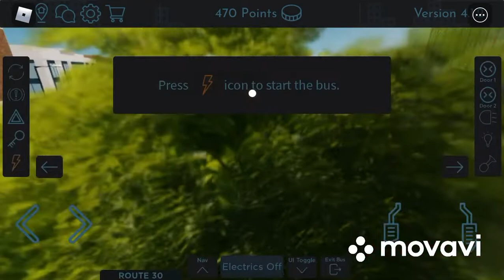Going Green! | Canterbury V4.1 | Route 30 | Cityred Optare Metrocity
Bus: Optare Metrocity
Livery: Compass Cityred
Number Plate: L721 CGR